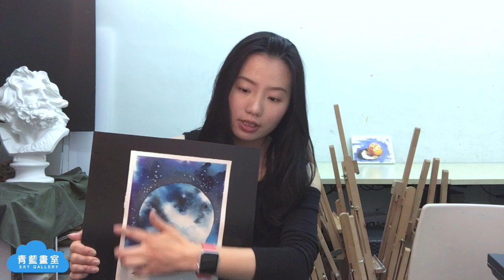水彩畫入門｜學起來！20分鐘畫簡易水彩宇宙！水彩技法｜香港畫家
20分鐘可以做到什麼？可以完成水彩作品嗎？
對畫畫有興趣的你，不論是新手還是業餘畫家！拿起畫筆，拾起畫紙！你我也是藝術家!
你不會相信，只要有方法，水彩竟然是如此簡單的一件樂事。
這是一個香港畫畫教學頻道，由MISS LAU免費教大家初學畫畫如：水彩畫、油畫、素描、木顏色、粉彩、小手工等藝術課程。

所用工具：
#24 Holbein 700F 黑貂水彩筆(半圓)
#10 Holbein 700F 黑貂水彩筆(半圓）
#4   Holbein 700R 黑貂水彩筆(圓）
1" Macro wave 貂毛混毛水彩筆 (平）
# 12 Escoda 黑貂水彩筆(圓）
# 4   Escoda 黑貂水彩筆(圓）
#0 KYC尼龍筆
Mission Gold Class 水彩顏料
Sanunder waterford white/holbein 全綿300g 中紋水彩本
AP 鋁製30格調色盤
Staedter HB鉛筆
Holbein kneaded rubber No.5(軟擦膠）
全綿抺布
玻璃筆洗
噴水壼

Crystal Lau, Hong Kong painting artist, who is watercolor and oil painting tutor in SKY GALLERY. To share my work, my hobby and my tips about art. 香港畫家－熱愛寫生、熱愛畫畫也熱愛交流畫都畫心得。這裡是我們一班對畫畫藝術愛好者的小平台，不分你我一起來畫來玩！

YouTube其他影片 - 旅行繪本系列

YouTube其他影片 - 初學水彩系列

YouTube其他影片 - 開箱文

YouTube其他影片 - 香港風景

YouTube其他影片-人像系列

YouTube其他影片-藝術四處遊

YouTube其他影片- 油畫系列